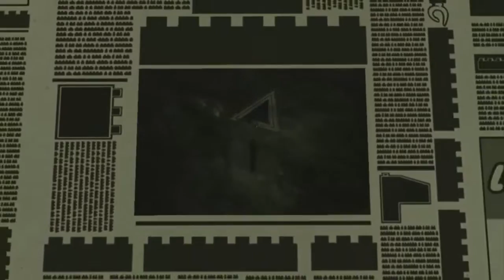CHRISTMAS TIME - Lego harry potter 2 [5]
Welcome back to lego harry potter 2 today we learn a new spell in an exciting lesson then we head home to spend christmas with out family